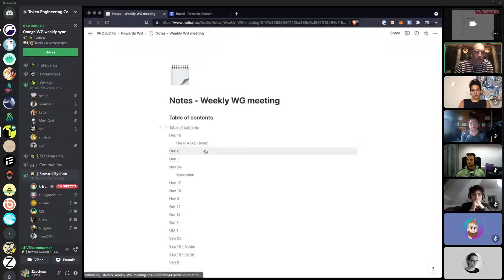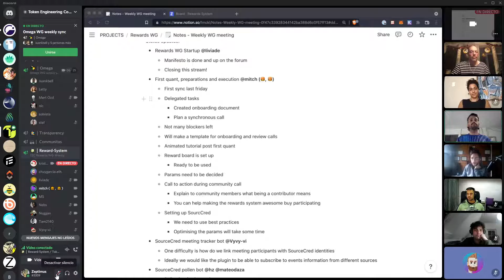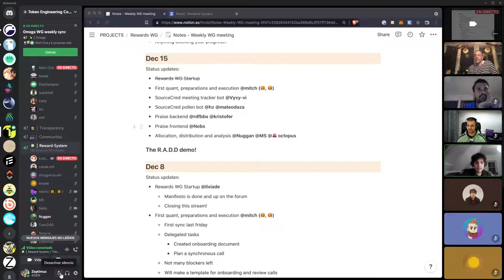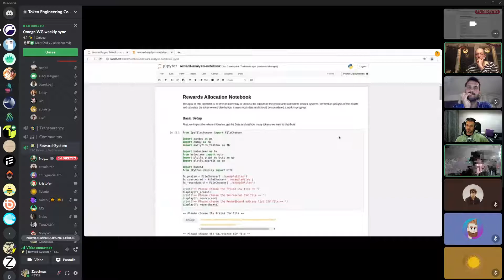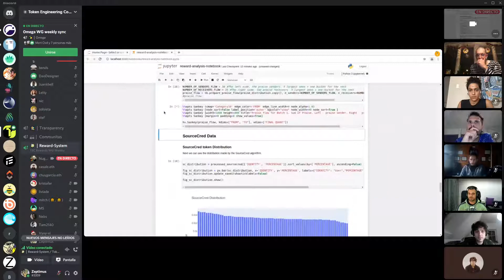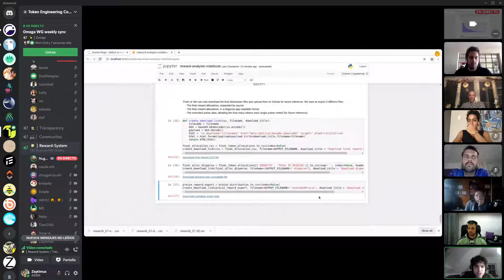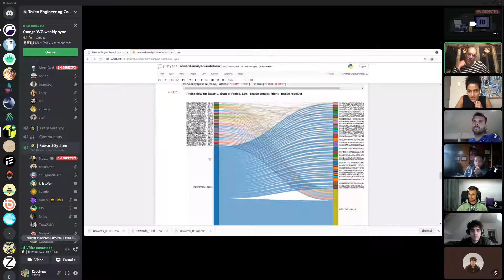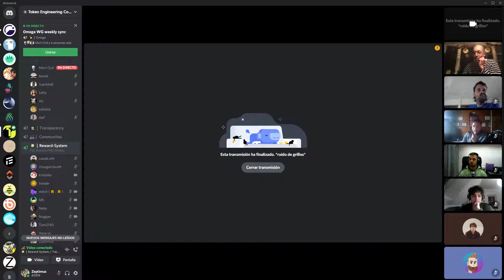W14 Rewards WG: Data analysis, first quant preparation, Praise survey, etc.